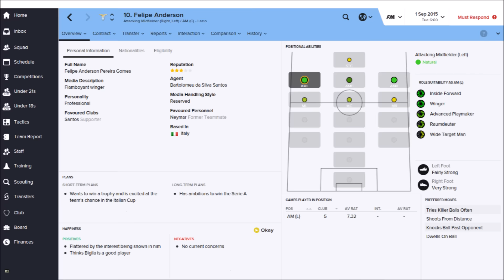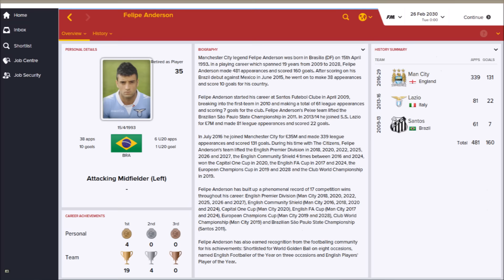Felipe Anderson - Football Manager 2016 - Career Review